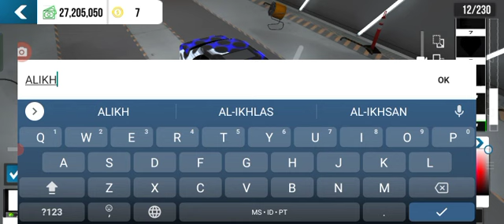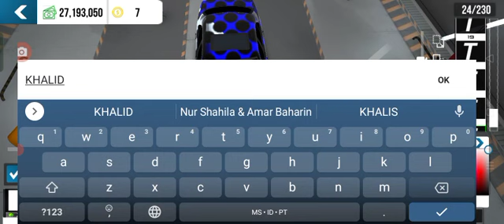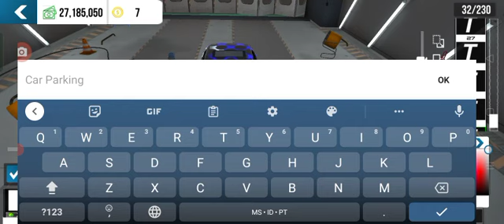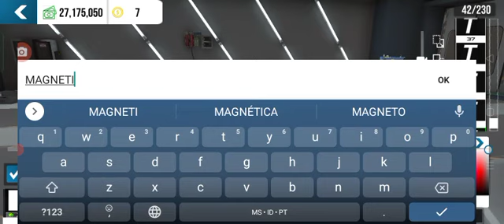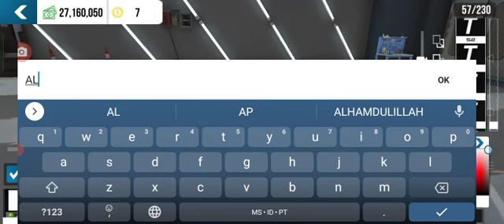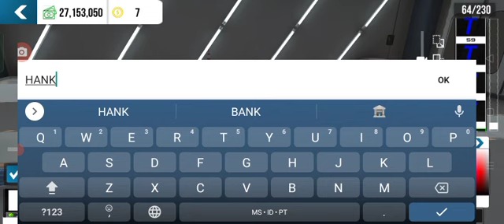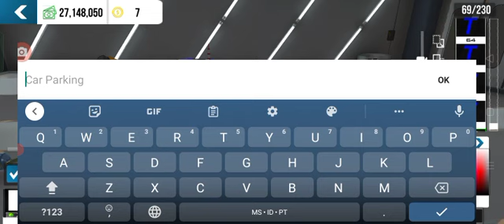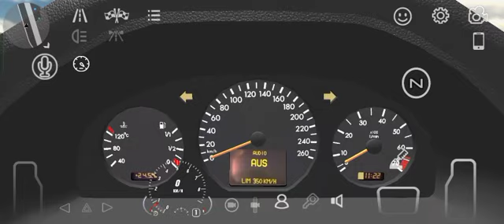Jaja Duabunga (Racecar MB)